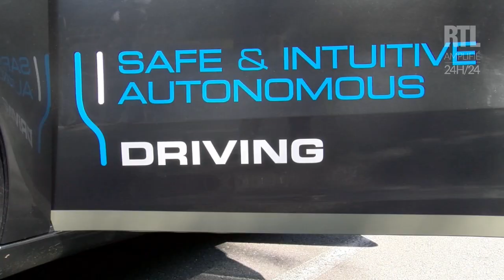À bord de la première voiture autonome à rouler en France - RTL - RTL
REPORTAGE VIDÉO - "RTL.fr" a pu tester une Citroën C4 Picasso conduite entièrement par intelligence artificielle et testée depuis plusieurs semaines sur les routes Île-de-France.